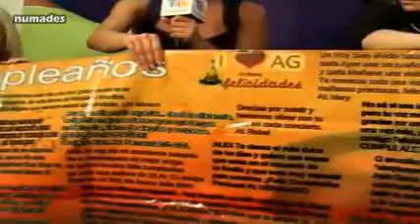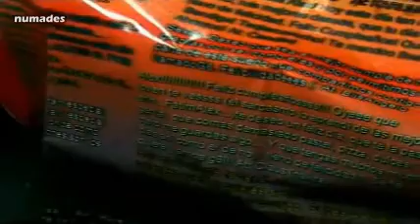G6 en XHG6 parte 06 (17-02-10 gseis.tv)